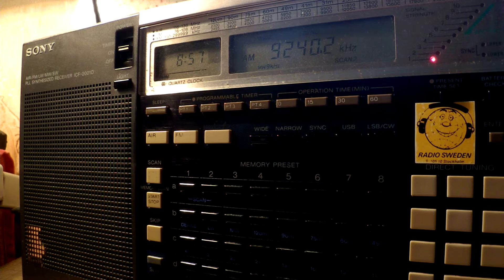16 12 2016 Cuban Spy Numbers HM01 in Spanish 0856 on 9240 Bejucal